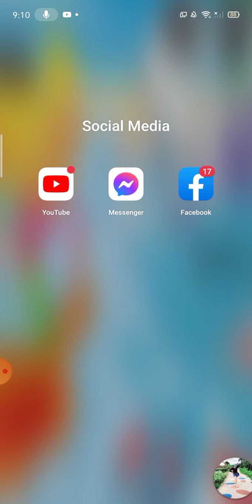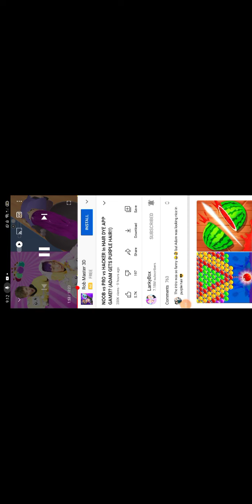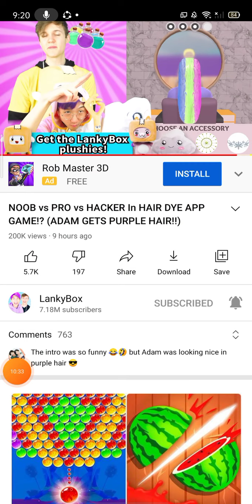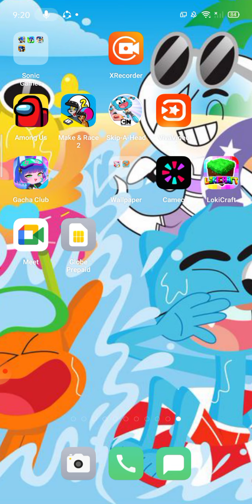lankybox trying to hair dye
6 days left
get it on time the wallpaper

cameo-kaschpros